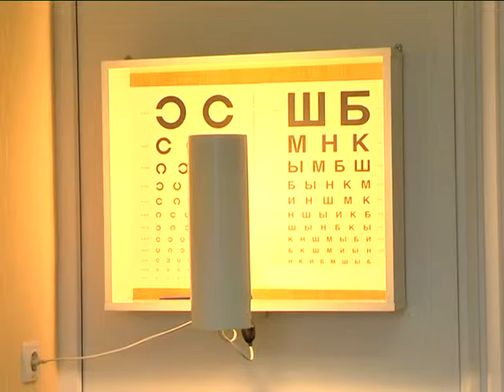Мамы детей-инвалидов из Першотравенска получили медпомощь